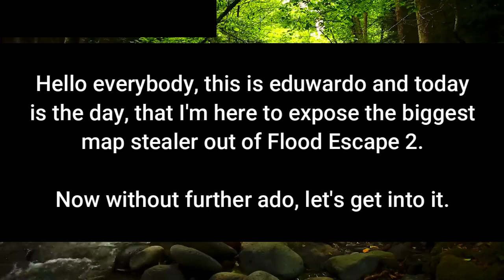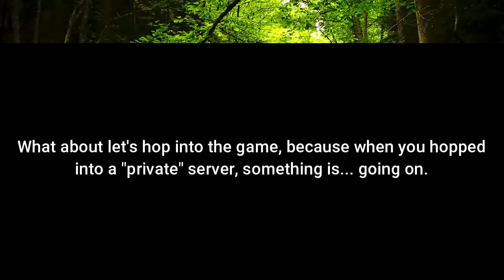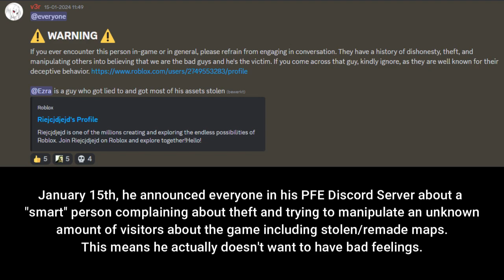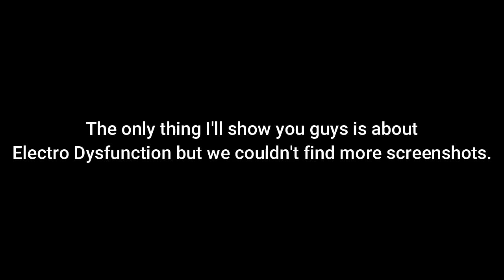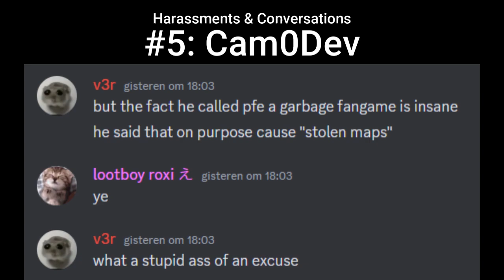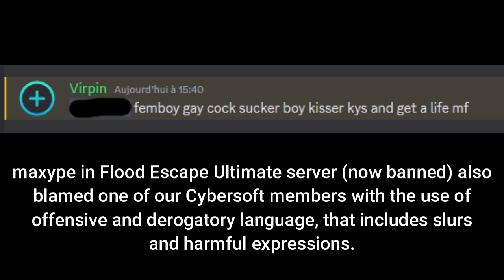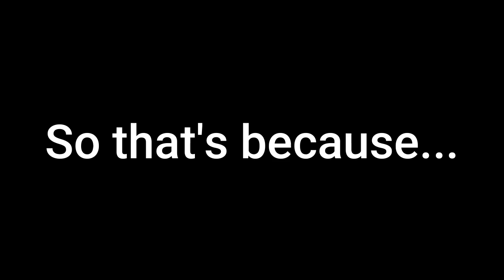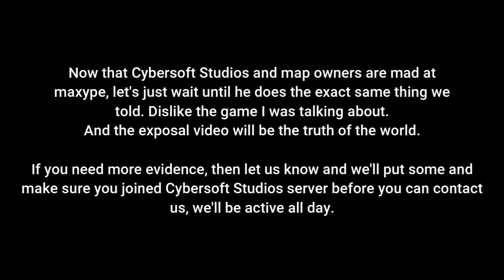[FE2] Maxype, Exposing the Biggest Map Stealer of All Time (Read Desc + Important)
NOTE: I'm asked to upload this video for you, because eduwardo also tried but there were only 3 views so that's not enough. So he removed the video and asked me for doing this, so I edited the video a bit. So special thanks to eduwardo for helping Cybersoft Studios Inc's task distribution.
CLUE: It's not TIDETER who's getting exposed.

DO:
- Watch the video first before commenting/reacting.
- Be respectful to the exposure, we tried so hard to make you guys realising about the exposure.
- Share with everyone to make them noticing.
- Let us know if you got harassed, your maps got stolen/remade or any other things.
- Make sure if you're a map creator, then put every map you published to Roblox off-sale or your map will sometimes being taken by the (biggest) map stealer and add it to the fan game.
- Pause the video if possible, so you can read peacefully.

DON'T:
- Don't take a blame on me or Cybersoft Studios, because we're the ones who got noticed by eduwardo about it. And eduwardo made the video.
- Don't start a drama, start a drama somewhere else, like FE2 server, TRIA.os server, etc.
- Don't trust the map stealer, he's the one who's needed to be stopped.

If you need more info or proof about the exposure, then let us know and make sure you joined our Discord Server, meeting us there including eduwardo. Or launch to the game

If the map stealer doesn't behave or it's happening to your maps being added to the fan game, then let us know and maybe there may be a second round from the exposure.

And special thanks to special guests from the FE2 community answering to the Cybersoft Studios & eduwardo.